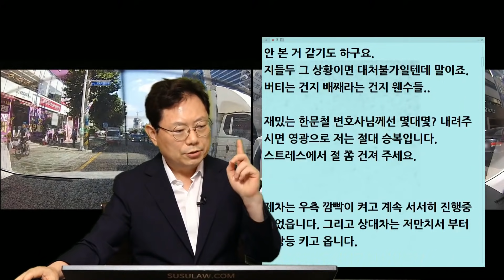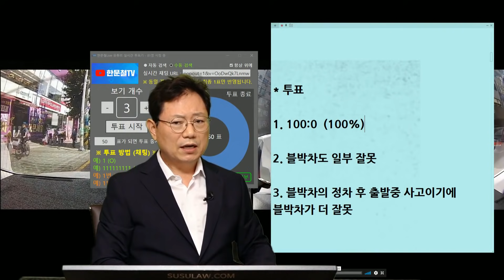12096회. 이 사고를 양쪽 보험사는 왜 100:0이 아니라고 했을까요?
b3850, u2618, u2868, 210801 (일) 밤 생방송, 양쪽 보험사 모두 100:0이 아니래요

2차로 도로에서 보행자 지나가서 우회전 대기 중 뒤에서 끼어들며 우회전한 차와 사고

가해자 쪽 00보험은 100:0 인정 거부,
우리 쪽 보험사도 똑같네요.

양쪽 다 소송하라네요.
블박영상 보낸 건 보기나 한 건지.. 안 본 거 같기도 하구요.
지들도 그 상황이면 대처 불가일 텐데 말이죠. 버티는 건지 배 째라는 건지 웬수들..

재밌는 한문철 변호사님께선 몇 대 몇? 내려주시면 영광으로 저는 절대 승복입니다.
스트레스에서 절 좀 건져 주세요.

제 차는 우측 깜빡이 켜고 계속 서서히 진행 중이었습니다.
그리고 상대차는 저만치서부터 비상등 키고 옵니다.
우측 깜빡이두 아니구 웬 비상등??

* 투표
1. 100:0 (100%)
2. 블박차도 일부 잘못
3. 블박차의 정차 후 출발중 사고이기에 블박차가 더 잘못

* 당연히 100:0이라는 의견.
블박차가 깜빡이나 비상등 안 켜고 있다면 서 있는 차라고 생각할 수도 있겠지만,
앞에 보행자들 때문에 잠깐 대기했고 정말 안전한 방법의 우회전,
신호 보고 보행자들까지 봤음.